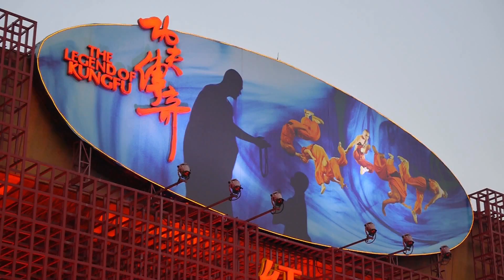TRIP & TRAIL muraille de Chine 2015 - combat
Spectacle de Kung Fu à Beijing